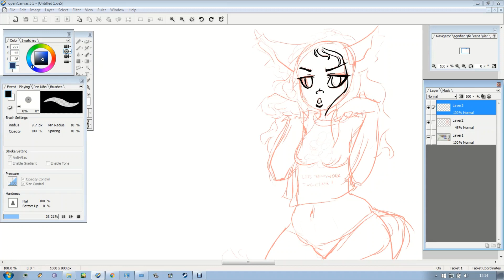Selfie Cat Meme by Suiish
All done in Open Canvas 5.5 with Wacom intuos3 A4 Tablet.